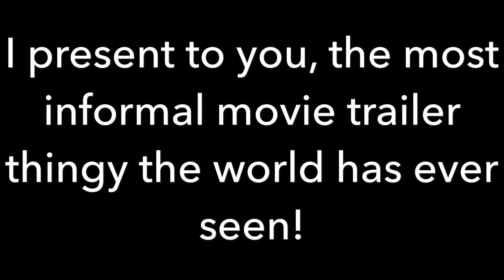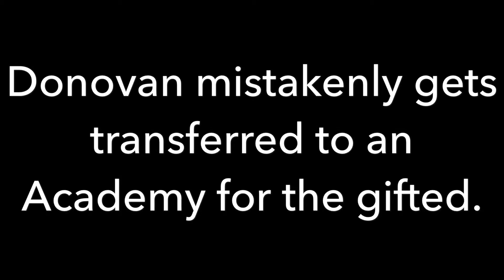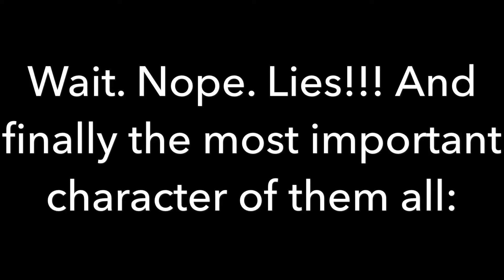Ungifted Movie Trailer